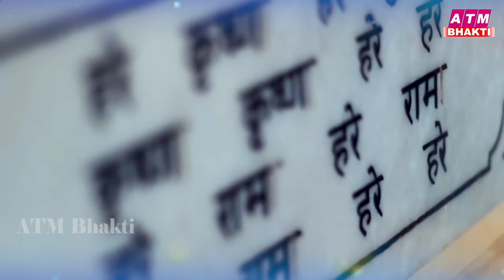26 January 2024 | Republic day Song |Superhit Desh Bhakti Song 2024 | देशभक्ति गीत | देशभक्ति गाना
26 January 2024 | Republic day Song |Superhit Desh Bhakti Song 2024 | देशभक्ति गीत | देशभक्ति गाना
26 January 2024 | Republic day Song |Superhit Desh Bhakti Song 2024 | देशभक्ति गीत | देशभक्ति गाना
26 January 2024 | Republic day Song |Superhit Desh Bhakti Song 2024 | देशभक्ति गीत | देशभक्ति गाना
26 January 2024 | Republic day Song |Superhit Desh Bhakti Song 2024 | देशभक्ति गीत | देशभक्ति गाना